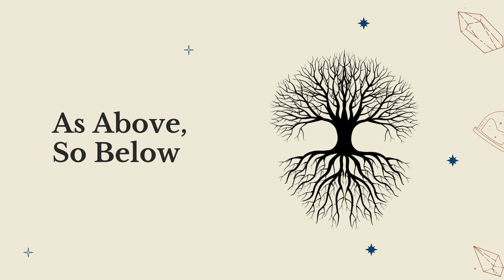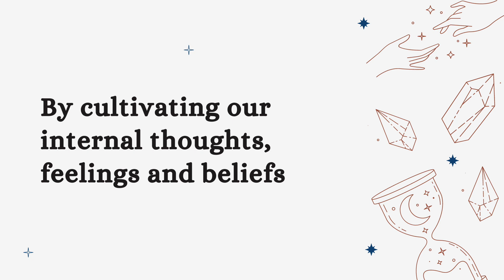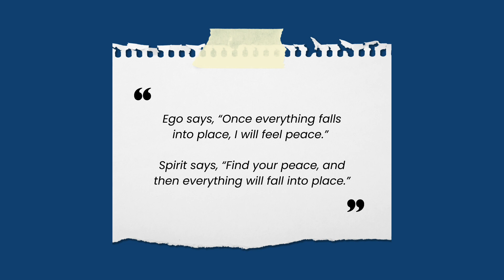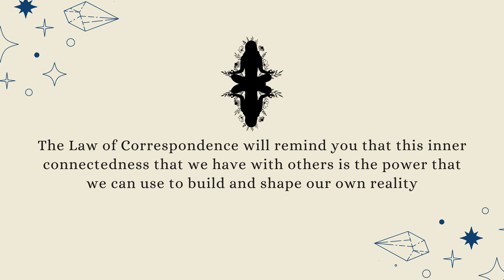Hug From Tracee - Day 209 The Law of Correspondance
Understand that your external world reflects your internal world. To change your life, start by transforming your thoughts and attitudes.

Check out the hug to see what I mean.